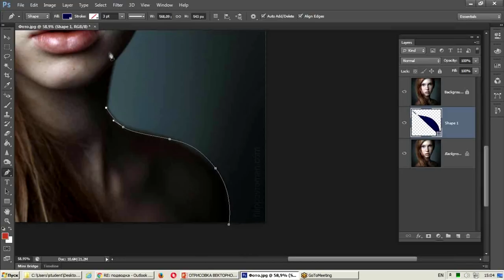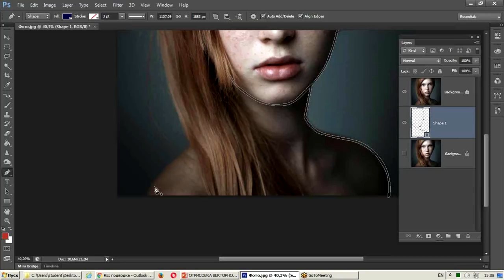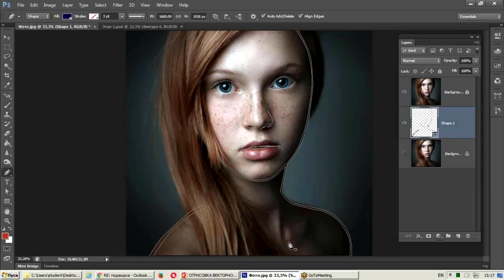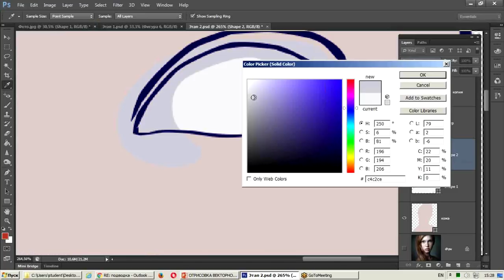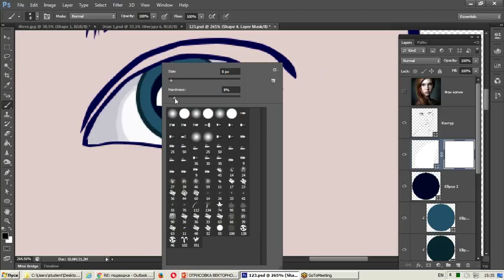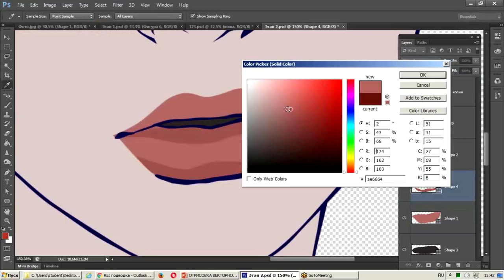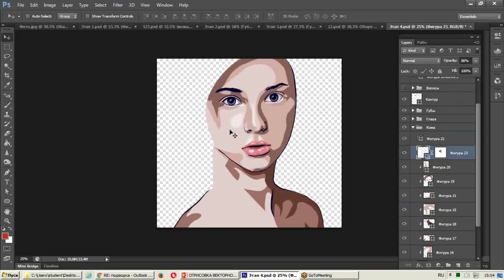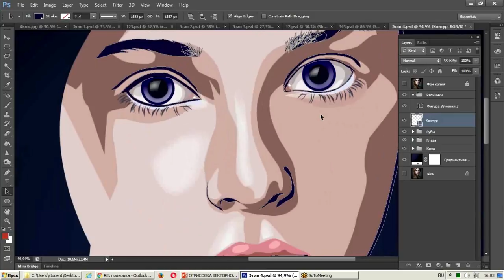Как нарисовать портрет человека в Photoshop по фотографии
Как нарисовать портрет девушки или мужчины в фотошопе с фотографии? Поэтапно для начинающих учебный Центр "Специалист" при МГТУ имени Баумана раскрывает всю совокупность методов отрисовки портрета в популярнейшем графическом редакторе.

Наш ролик достаточно длинный, но в нем мы очень подробно постарались привести именно методику создания портрета, особенно манипуляции со слоями, а также множество маленьких секретов, оптимизирующих как работу с отдельными инструментами, так и с фотошопом в целом.

Чтобы вам было проще ориентироваться в видео, ниже мы даем ссылки на отрисовку отдельных элементов (в каждом есть свои тонкости):
0:48 - как нарисовать общий контур лица
12:05 - как нарисовать глаза.
19:44 - как нарисовать губы
24:25 - как нарисовать ресницы.

Также мы подробно поясняем способы использования двух инструментов Photoshop - Перо и  Обтравочные маски - и дополнительно приводим мануал по работе с ними:
4:18  - горячие клавиши при работе с инструментом Перо.
14:17 - как использовать Обтравочные маски и горячие клавиши при работе ними.

Серия бесплатных уроков от Центра "Специалист" рассказывает сперва о самых простых приемах работы в Photoshop CS 6 и CC, постепенно усложняя задачи и вводя в оборот пользователя новые инструменты этого популярного графического редактора. В предыдущем видео мы создавали стрелку а сегодня рисуем лицо девушки в фотошопе.

Хотите научиться рисовать в фотошопе? Приглашаем вас на курс "Adobe Photoshop. Расширенные возможности" в лучший авторизованный учебный центр Adobe в России. После обучения вы получите признанный во всем мире международный сертификат Adobe.

Приходите на курсы Photoshop в центр "Специалист" при МГТУ имени Баумана!